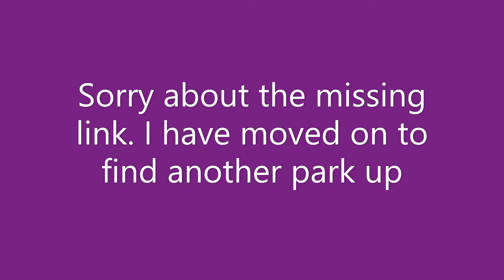My first try out in Lexi as I see what it's going to be like living in my car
This is the first big day out as I practice for my nomad life, where I try to park and unpack my sleeping pad as well as other bits n pieces.